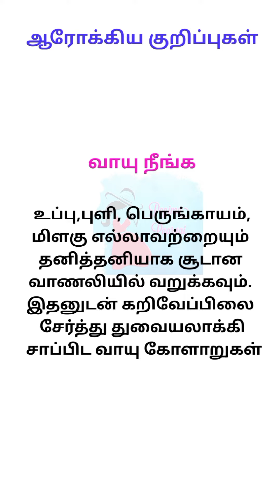ஆரோக்கிய குறிப்புகள்💡/// படித்ததில் பிடித்தது